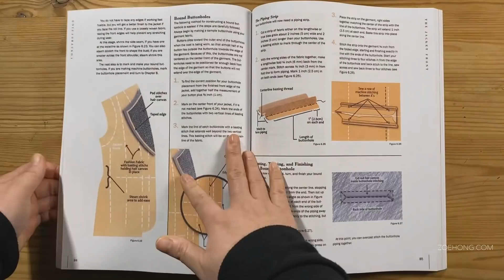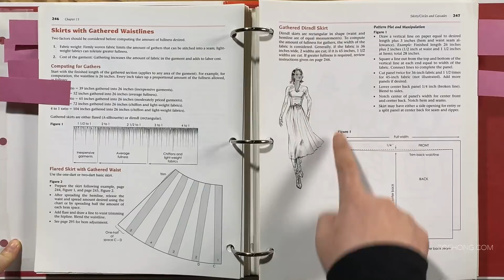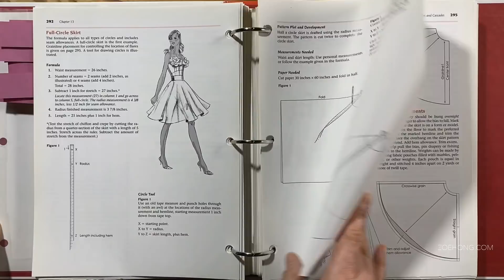How to Create Volume & Structure (Fashion Design Tutorial)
Do you have a great idea for a design but not sure what materials you need to make it happen? What fabrics or trims do you need to create big shapes? What is hymo? What's the difference between horsehair canvas and horsehair braid? When do you use a circle flounce vs a gathered dirndl?